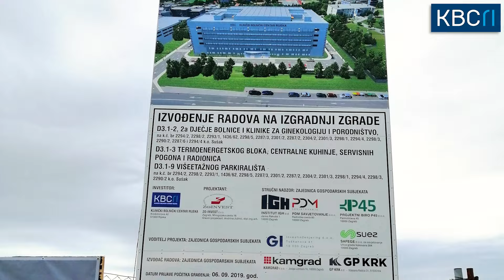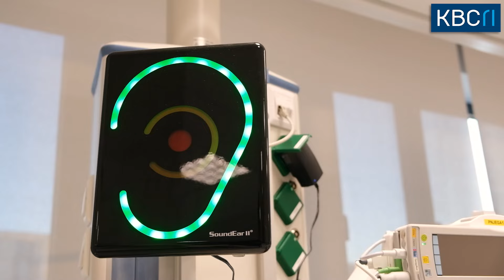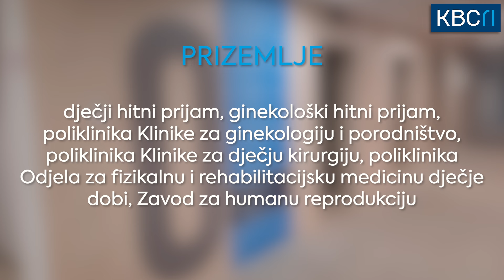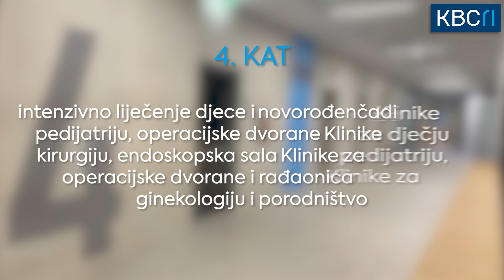Novi bolnički kompleks KBC-a Rijeka